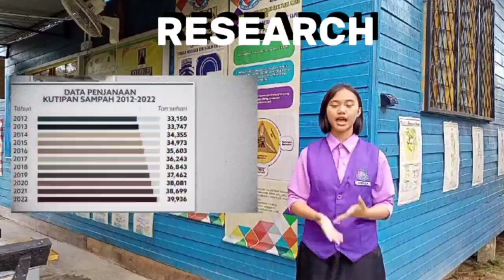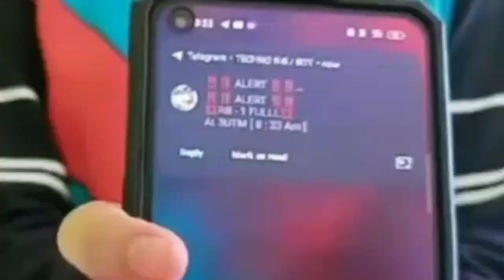S030 TECHNO R-B | KLESF International Challenge 2022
Number: S030
Title of Project: TECHNO R-B
Name of participant #1: Misnalia Muhinin
Name of participant #2: Andrea Jupilin
Name of participant #3: Isherellyn Cassey Hendrew
Name of School: SMK ULU SAPI
Project theme: Sustainable Cities and Communities (SDG 11)
Category: Secondary school (13 - 18 years old)

Abstract of Project:
Our trash can have a maximum weight  and when the items reach the maximum weight it'll send a notifications to the target phone. So the target phone will know the trash can are already full. For example our target is school cleaner